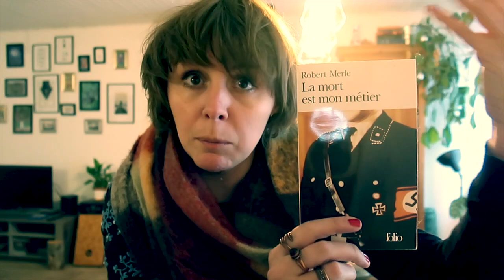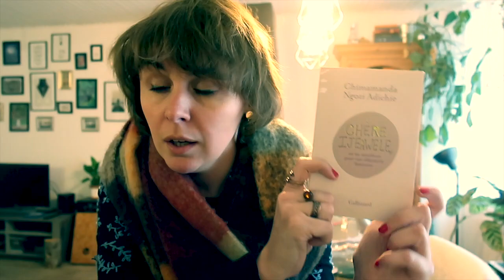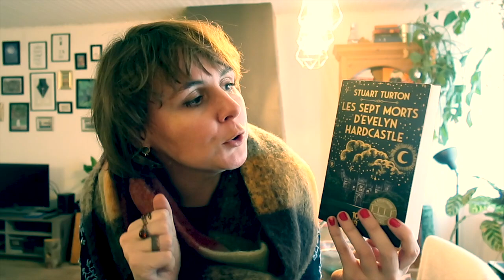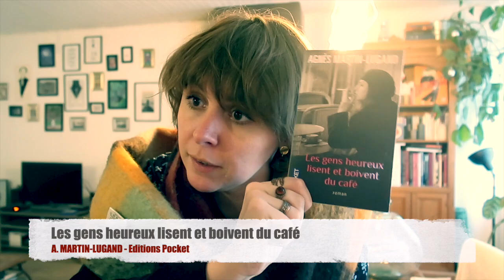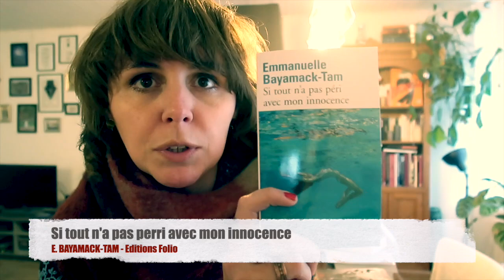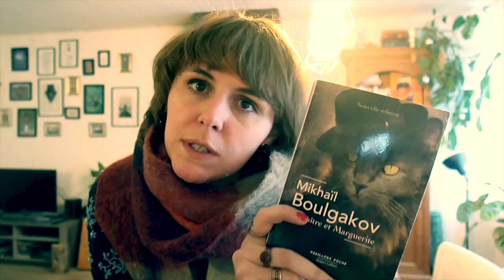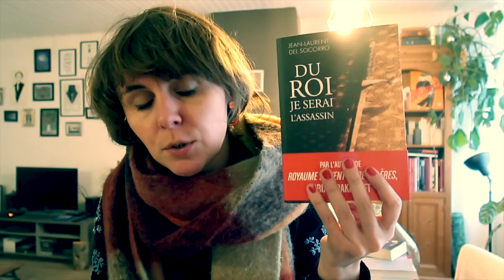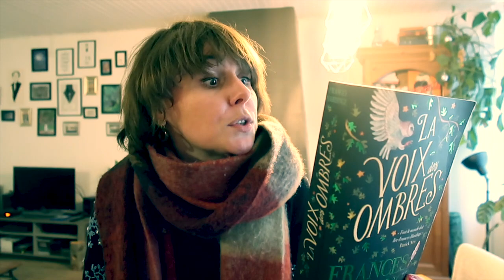PAL 2022 : 54 lectures au Menu ! Qui dit mieux ?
Met la HD jeune Hobbit ! Bonne année ami.e.s bibliovores ! Et bienvenue dans le programme 2022 : ma PAL affriolante !

On se retrouve sur Instagram : @batmanonprendsonbouquin

Musique générique début:
Rosemary Standley - vocals
Dom La Nena - vocals, cello, piano, percussions
Lionel Suarez - accordeon

Produced by Birds on a Wire
Written by Rute Casoy de Queiroz, Julio Cezar Pereira Conde & Frederic Leibovitz

New album coming out - Feb. 28th